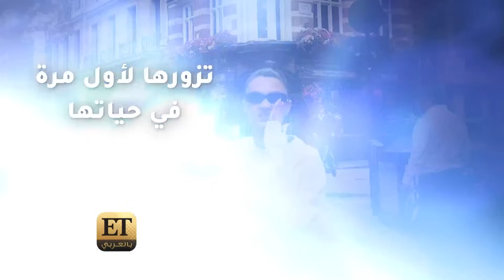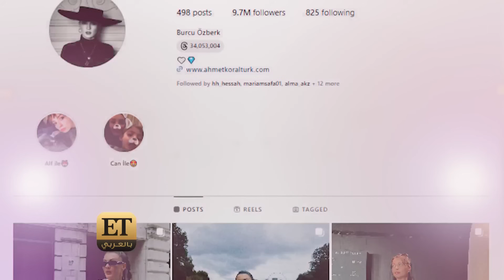بورجو اوزبيرك لأول مرة في لندن وتريد تعلم اللغة الإنكليزية👏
بورجو اوزبيرك لأول مرة في لندن وتريد تعلم اللغة الإنكليزية👏 وتخبرنا عن تجربتها مع  عميل الحب وشوكرو اوزيلديز